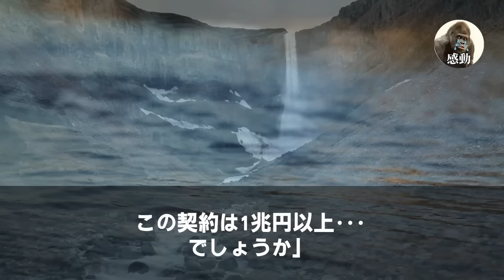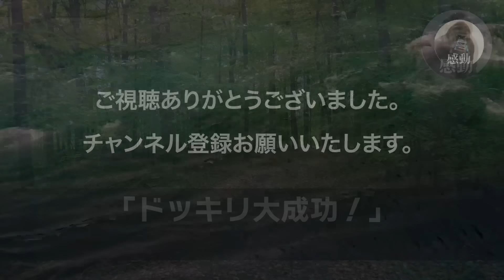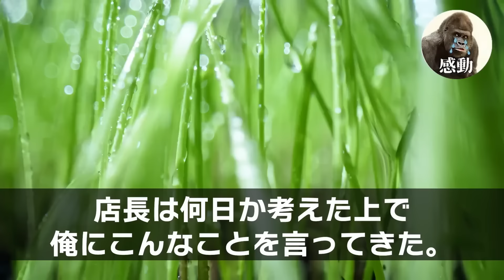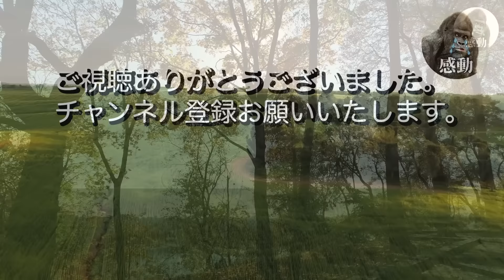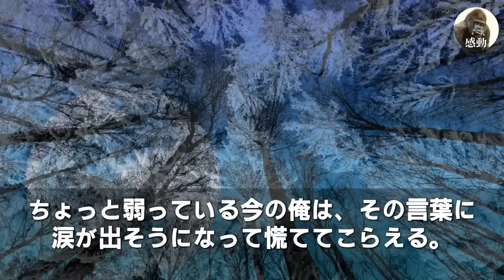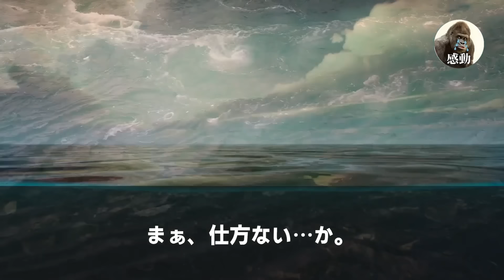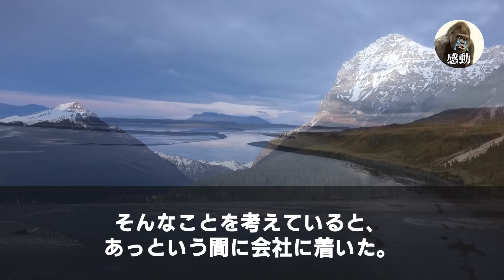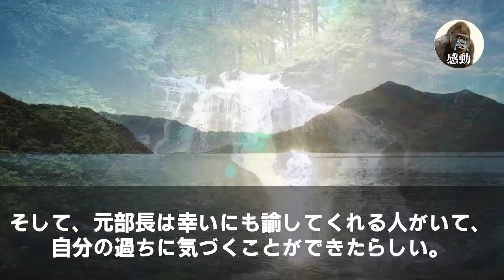【感動する話★総集編】兄と社長令嬢の結婚式に出席すると俺の席札が「中卒無能ゴミ男」になっていた。花嫁「今日で縁切ってｗ」→帰ろうとすると美女が「あの会社潰しましょう」【泣ける話・いい話・朗読】